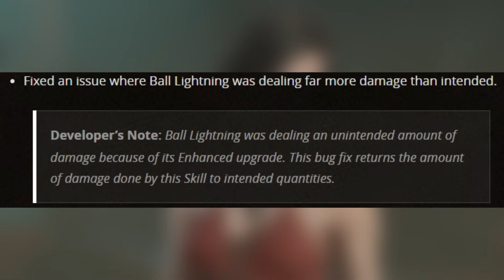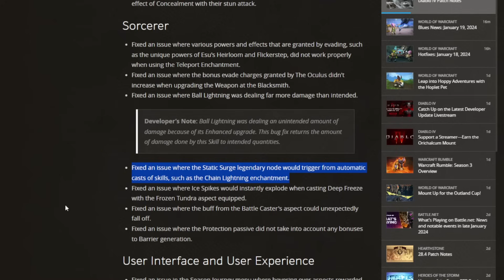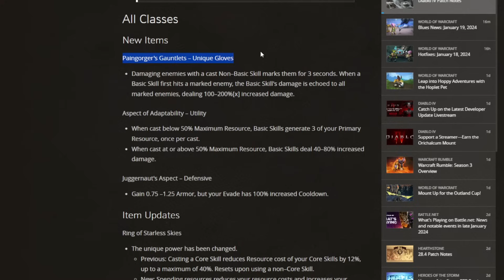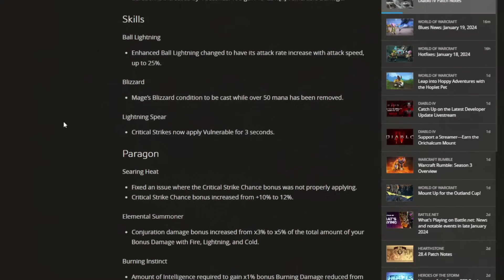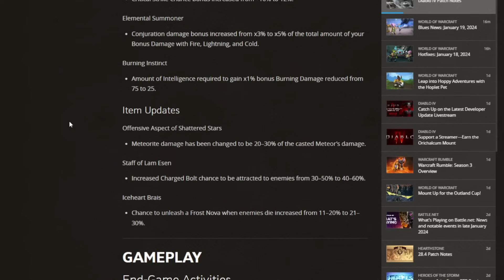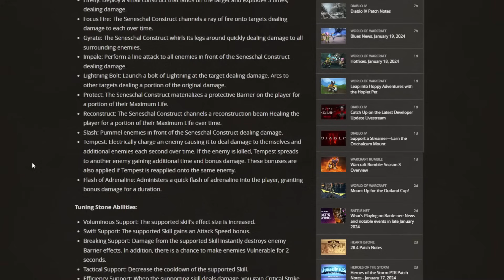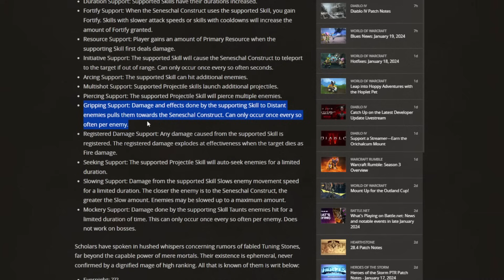Diablo 4 - New Best Sorcerer Leveling Build - Season 3 FAST 1 to 70 - Skills Paragon Gear Guide!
Dominate Season 3 straight away with the best Sorcerer build! Enjoy!

Monster Hunter Rise Sunbreak gameplay is here but for now we look at new Diablo 4 and the Diablo 4 gameplay specifically the best Diablo 4 guide walkthrough breakdown tips tricks explained with Diablo 4 best class Diablo 4 Sorceress Barbarian Necromancer Druid Rogue build guide all abilities spells skills playstyle Diablo 4 most powerful class Diablo 4 best build skills abilities Diablo 4 best leveling build all classes highest damage Diablo 4 Sorcerer guide best build all abilities Sorcerer new legendary aspects unique gear effects Barbarian 4 full game Season 3 Season of the Construct best class Diablo 4 Sorcerer endgame build Diablo 4 Level 1-50 1 to 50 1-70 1 to 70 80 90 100 leveling Nightmare Torment WT3 WT4 build Diablo 4 Sorcerer ball lightning firewall meteor Build Diablo 4 best Captstone build Dungeon Diablo 4 Sorcerer Patch 1.3 Season 3 Season of the Construct Leveling Build Diablo 4 Sorcerer seneschal best governing tuning runes early game best build!

0:00 Bye Bye Ball Lightning
0:14 Season 3 Sorcerer
1:38 IMPORTANT Disclaimer
2:48 Sorcerer 3 Season Buffs/Nerfs Breakdown
3:30 Important New Aspect
4:28 Sorcerer 3 Season Buffs/Nerfs Breakdown 2
6:48 The Leveling Build
8:05 Full Skill Tree Guide
12:52 How to Play It
14:30 Gear & Aspects Guide
17:18 Paragon Board 1
17:53 Seneschal Stone Guide
19:52 Final Thoughts & S3 Builds